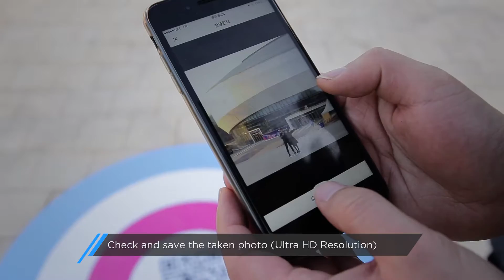[ENG] Remote Selfie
Remote Selfie, powered by SQISOFT, is an app designed for tourist to control mobile phone's camera shutter via another connected UHD camera.

Are you tired of taking selfie photos with limited background via your mobile phone? With this, you are able to take photos at long distance and at your own pace, without rushing for countdown timer.